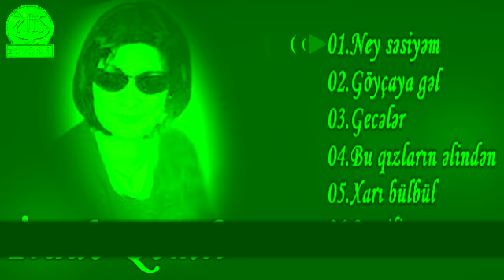İradə Qəmli-2000 (Full Album)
Azərbaycan respublikası Lənkəran şəhəri Production of ZÖVQ.S.S LÜTFƏN ABUNƏ OLUN

00.Fəsillər  00:00
01.Ney səsiyəm 0:05
02.Göyçaya gəl 9:09
03.Gecələr 21:34
04.Bu qızların əlindən 28:37
05.Xarı bülbül 33:26
06.Sevgilim 49:05